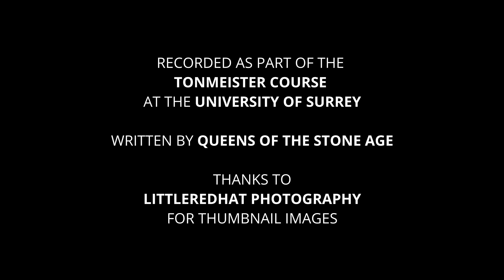Song for the Dead (QOTSA Cover)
Recorded simultaneously across Studios 1-3 at the PATS building, University of Surrey.

Matt Lamkin - Producer, Engineer, Mix, Edit, Guitar, Vocals
Callum McCreath - Producer, Engineer, Guitar, Vocals
Matt Wells - Vocals
Harry Travis - Guitar
Harvey Hart - Bass
Isaac Major - Drums
Sam Wilkins - Assistant Engineer, Recordist
Luke Haldane - Assistant Engineer, Recordist
Gabe Smith - Assistant Engineer, Camera Operator
Fred Sawtell Cousins - Assistant Engineer, Camera Operator
Misha Jensen - Assistant Engineer, Camera Operator

Written by Queens Of The Stone Age

Thumbnail images by Littleredhat Photography

Recorded as part of the Tonmeister course at the University of Surrey